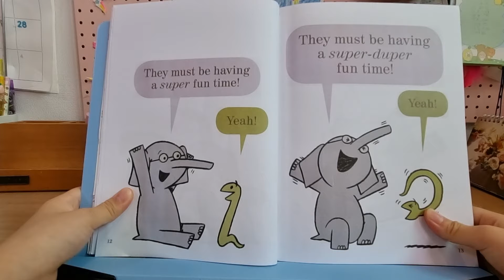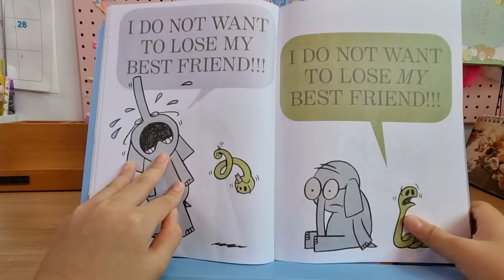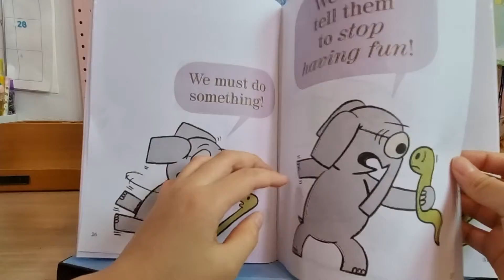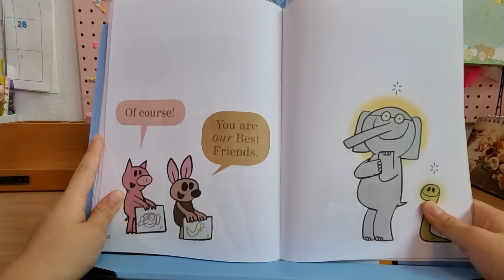[read aloud]My New Friend Is So Fun / An ELEPHANT & PIGGIE Book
My New Friend Is So Fun

read aloud by Mori